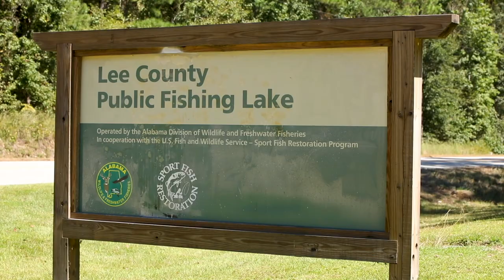Our Fish, Our Water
Promotional video that highlights our state's water resources aquatic biodiversity, and where to go fishing.